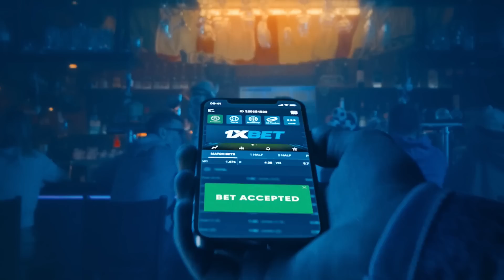Anong natutunan ni Scottie Thompson sa pagkatalo? | TNT vs Ginebra Game 6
Scottie Thompson reflects on Barangay Ginebra's failure to defend the PBA Governors' Cup after falling to TNT in six games in the finals that ended on April 21